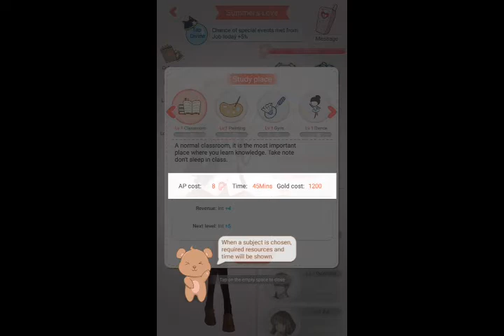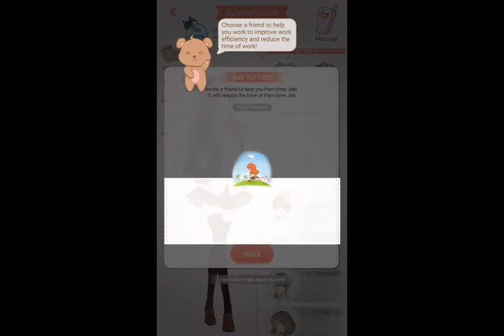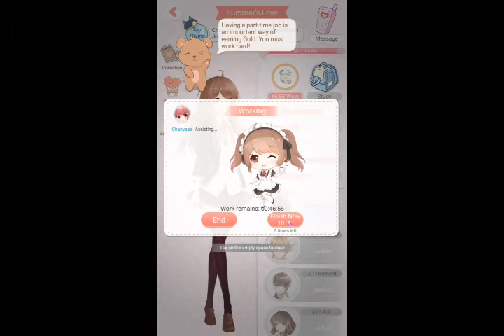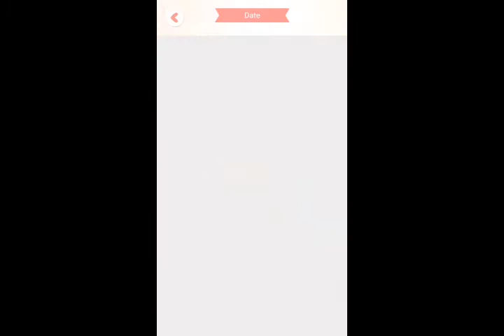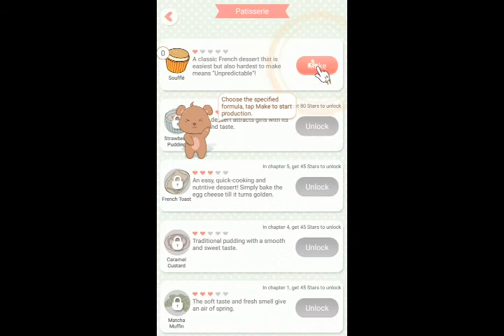Let's Go On A Date // Dress Up Diary: True Love